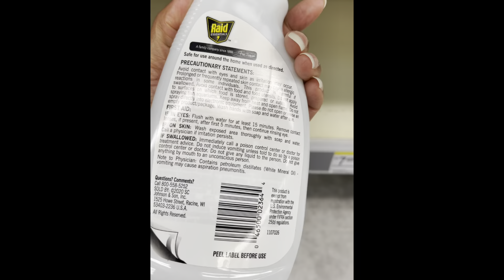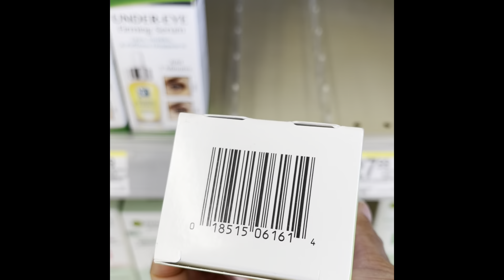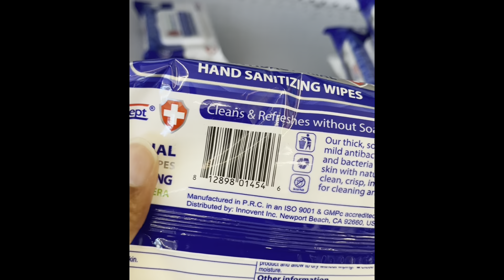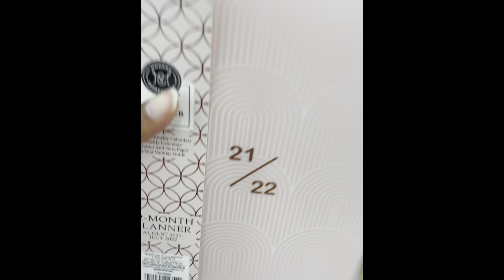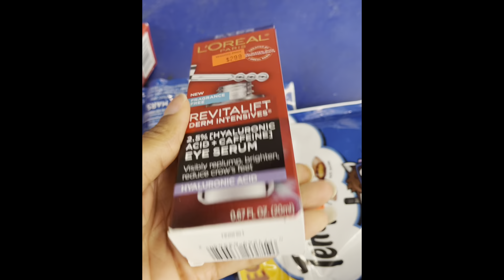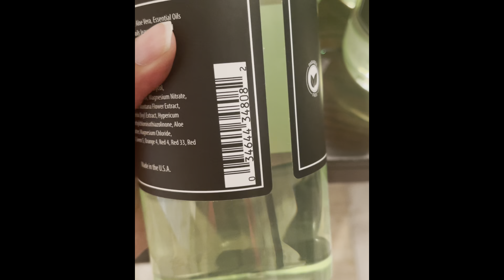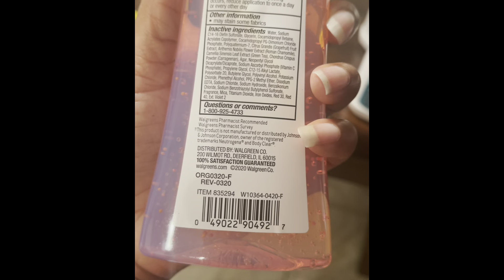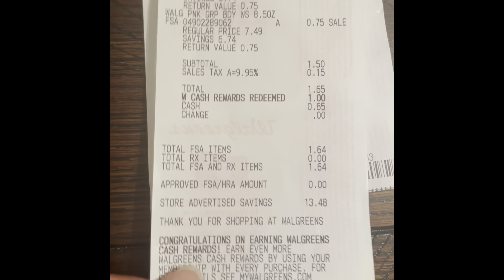Walgreens Clearance Walkthrough/Run 90% Off!!